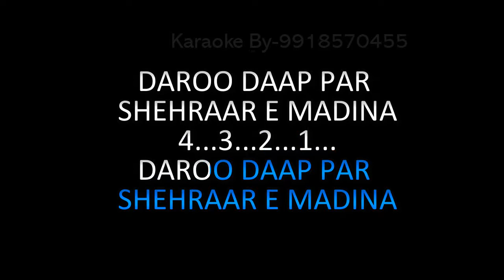Salaam Aap Par Tajdare Madina Karaoke Video Lyrics Islamic Qawwali